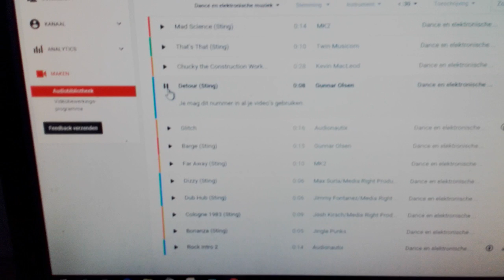Niks op aan te merken